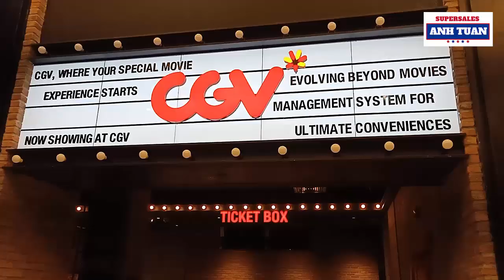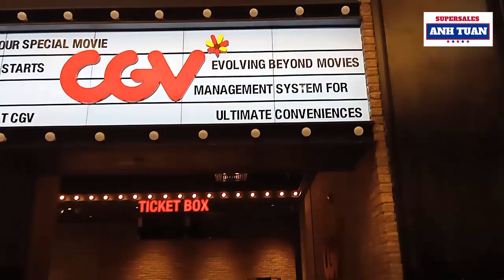Trung Tâm Giải Trí Vinh Centre - CGV Cinema Thành Phố Vinh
Vinh Centre Nghệ An là Trung tâm giải trí lớn nhất TP Vinh tọa lạc giữa Trung tâm TP Vinh, mặt đường Hồ Tùng Mậu, đối diện Quảng trường Hồ Chí Minh và chợ Quán Lau. Đây được xem là trung tâm nằm vị trí đắc địa nhất, là bất động sản vàng của thành phố Vinh.
Vinh Centre là tổ hợp giải trí bao gồm rạp phim CGV Cinema đầu tiên tại Nghệ An, Highland Coffee, trà sữa Too Cha và vô số trò vui chơi giải trí.